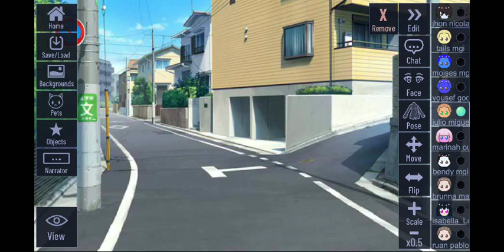julio miguel em| doidinho pra ir para escola